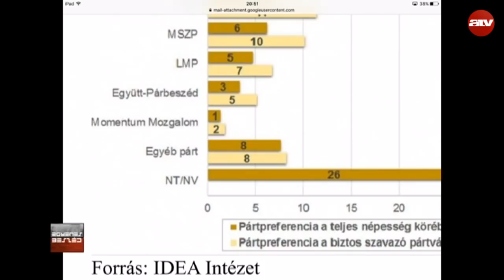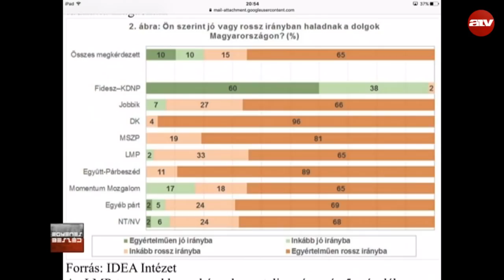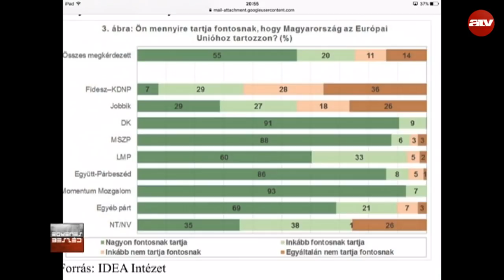Böcskei Balázs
Hibahatáron belüli a Jobbik 3 százalékos csökkenése, a DK és az MSZP harcára érdemes figyelni és a Fidesz növekedésére is, vagyis nem a konkrét számokat, a trendeket érdemes figyelni. Erről Böcskei Balázs beszélt az ATV, Egyenes Beszéd című műsorában.